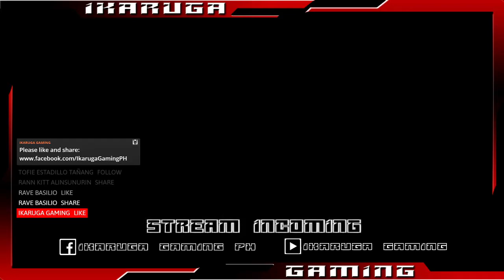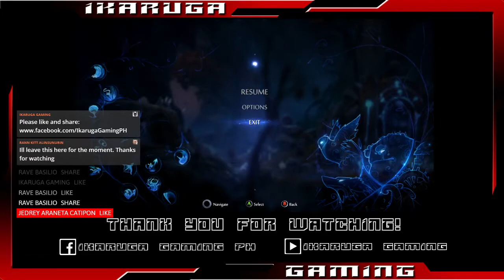Ori and the Will of the Wisps Playthrough Episode 6